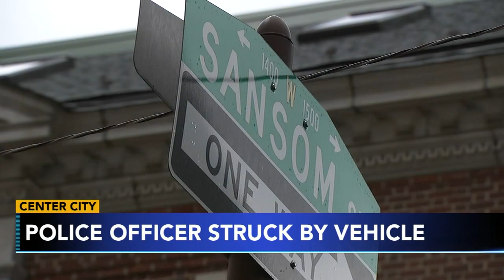Philadelphia police officer struck by car while attempting to capture suspect